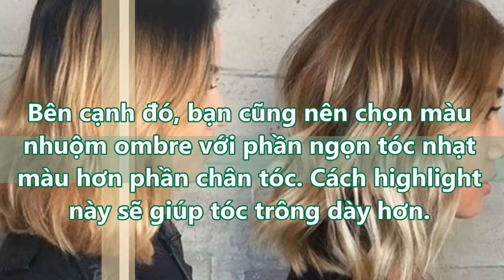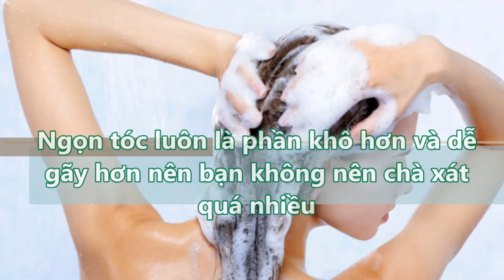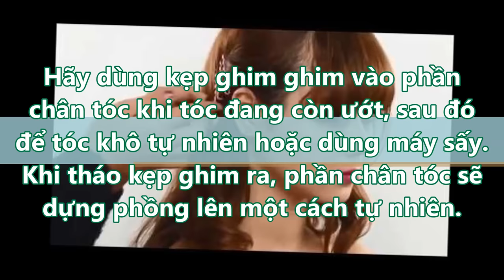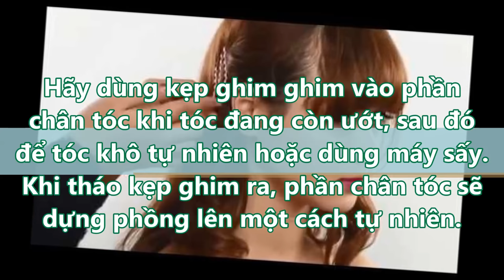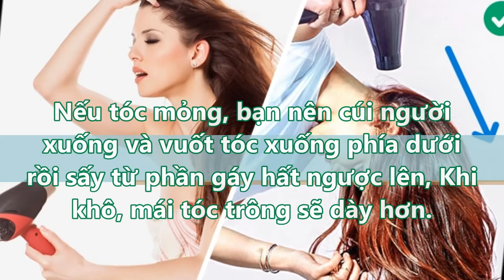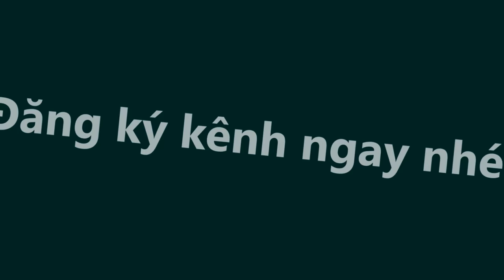1001 cách hô biến MÁI TÓC MỎNG trông BỒNG BỀNH , QUYẾN RŨ hơn VẠN LẦN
1001 cách hô biến MÁI TÓC MỎNG trông BỒNG BỀNH , QUYẾN RŨ hơn VẠN LẦN#suckhoevalamdep,

-  99% phụ nữ “điên cuồng” đi mua oxy già về trị mụn, dưỡng da, làm trắng răng sau khi phát hiện công dụng: